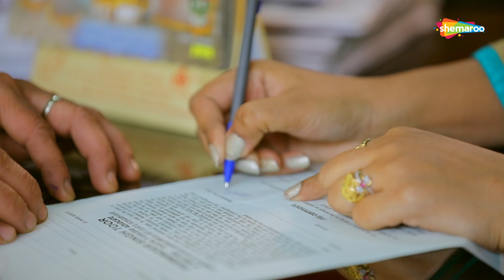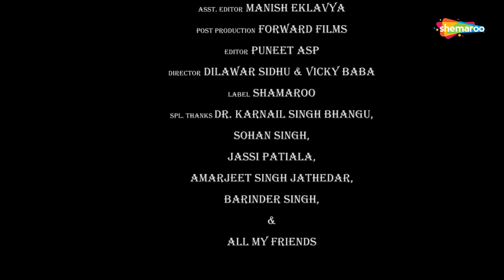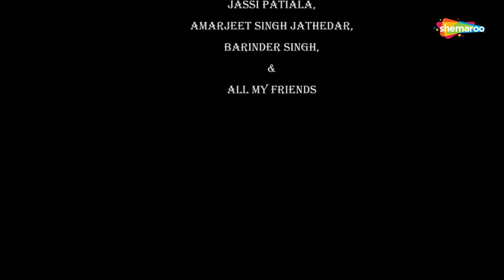VASEBA : Value Your Relationship(Emotional Story) : Gurchet Chitarkar : Short Movie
Shemaroo Presents :-

VASEBA : Value Your Relationship(Emotional Story)

Story :-
Gurchet Chitarkar

Mahesh Vashisht

Artist :-
Gurchet Chitarkar, Jeet Bhari, Guru Virk, Priya Lakhanpal

Director :-
Dilwar Sidhu & Vicky Baba

Editor :-
Puneet ASP

DOP :-
Sonu Bains & Abhishek